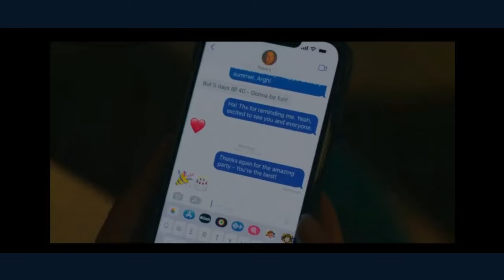Movies Every K-Drama Lover Needs to Watch Right Now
Are you a fan of K-Dramas and looking for movies that deliver the same emotional depth, heart-fluttering romance, and captivating storylines? Look no further! In this video, we’ve compiled a list of must-watch movies for K-Drama lovers that perfectly capture the essence of your favorite dramas. From tear-jerking romances like A Moment to Remember to thrilling masterpieces like Train to Busan, these films offer everything you love about K-Dramas on the big screen.

Discover movies filled with:
🎥 Heartfelt romance (The Beauty Inside, On Your Wedding Day)
🎥 High-stakes drama (Parasite, Silenced)
🎥 Thrilling action (Along with the Gods, Midnight Runners)
🎥 Unforgettable storytelling (The Handmaiden, Love, Lies)

Whether you enjoy romantic comedies, psychological thrillers, or fantasy adventures, this list has something for everyone. Perfect for fans of Goblin, Crash Landing on You, or Reply 1988!

"14 Must-Watch Movies for Every K-Drama Fan!"
"If You Love K-Dramas, These Movies Are Perfect for You!"
"Top Movies That Feel Like K-Dramas – A Must-See List!"
"From Romance to Thrills: 14 Movies K-Drama Fans Will Adore"
"Love K-Dramas? Don’t Miss These Incredible Movies!"
"The Ultimate Movie List for K-Drama Enthusiasts"
"14 Korean Movies That Capture the Magic of K-Dramas"
"Movies K-Drama Fans Can’t Afford to Miss"
"Romance, Drama, and Thrills: Best Movies for K-Drama Lovers"